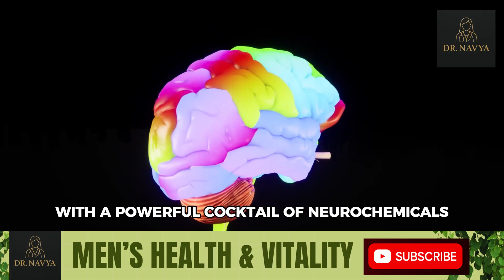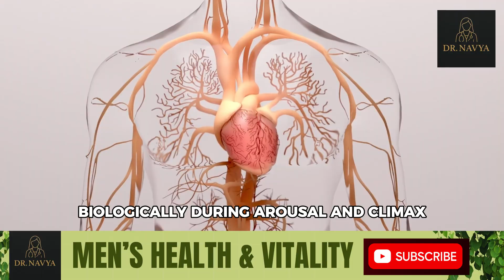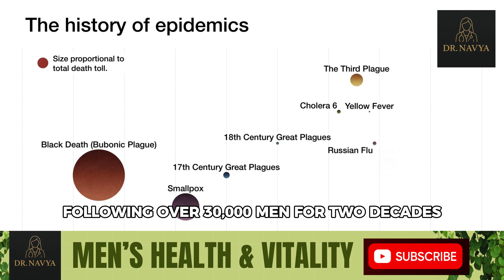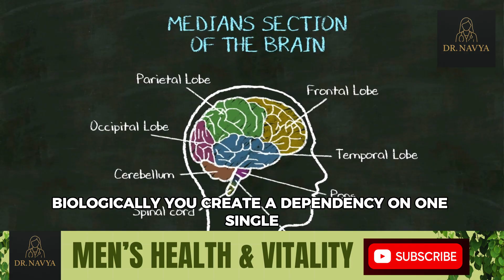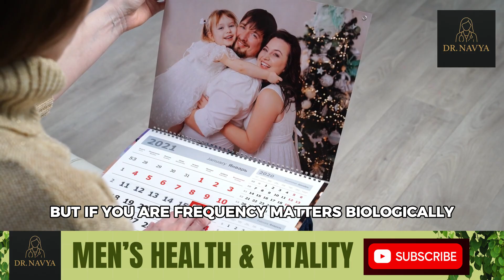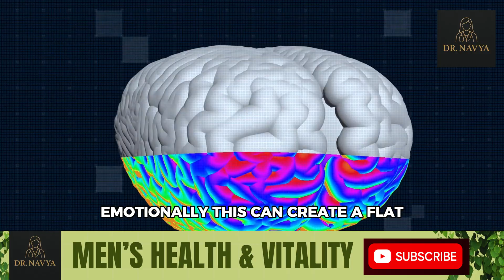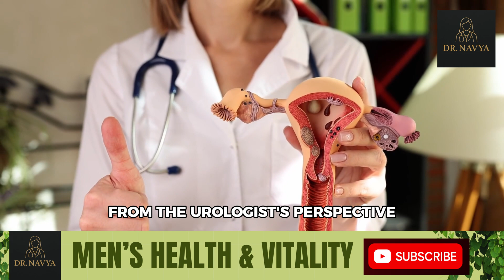Urologist Explains: What REALLY Happens If You Ejaculate Every Day?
Have you ever wondered what actually happens to your body and mind if you ejaculate every single day?
In this honest, science-based conversation, Dr. Navya, a board-certified urologist specializing in men’s health, breaks down the five proven benefits and five potential drawbacks of daily ejaculation.

No myths. No shame. Just the truth about your hormones, prostate health, mood, energy, sleep, and sexual performance.

Whether you’re looking to boost vitality, improve confidence, or simply understand your biology better — this video will give you the full, nuanced picture every man deserves.

This video does not provide personalized medical advice, diagnose, or treat any condition.
Viewers should always consult a qualified healthcare provider before making decisions about their own health or treatment.

Our intention is purely educational, not misleading — every fact presented here is medically grounded, not exaggerated or sensationalized.